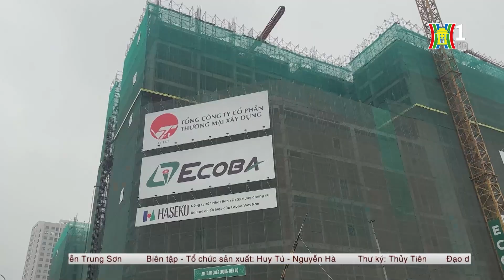Mới chỉ có 40.000 môi giới BĐS được đào tạo | Tin tức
Dữ liệu nghiên cứu của Hội Môi giới Bất động sản Việt Nam cho thấy, mới chỉ có khoảng 40.000 người có chứng chỉ môi giới bất động sản đã trải qua quá trình đào tạo chuyên môn nghiệp vụ một cách bài bản và có chứng chỉ của Sở Xây dựng cấp. Con số này là rất khiêm tốn so với khoảng 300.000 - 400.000 cá nhân hành nghề môi giới vào thời kỳ cao điểm của thị trường bất động sản.